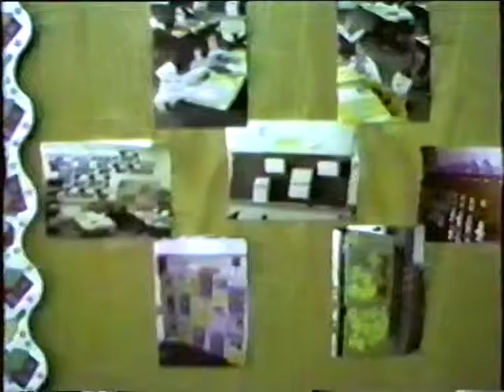Corinna School Play